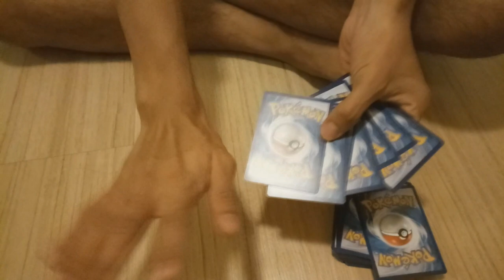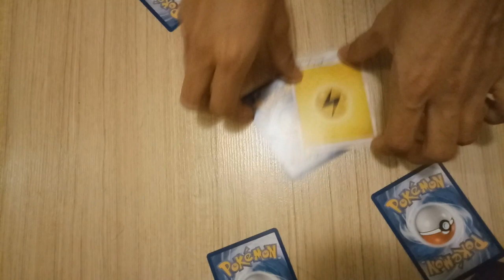สอนวิธีเล่นการ์ดโปเกม่อน Pokémon TCG [ฉบับเร่งรีบ]